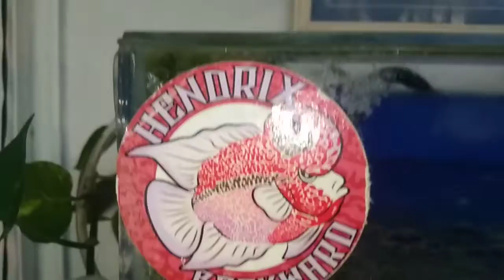my fish died 😢😢😢😢😢😢😢